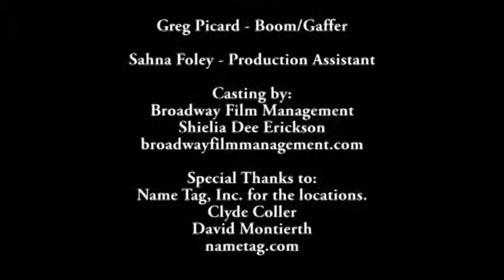Inspiration Strikes w credits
2008 Utah film comission contest entry